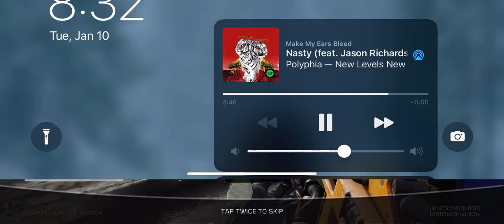FREE FOR ALL 1V1 (ASTARØTH VS FazeAir) PART 17